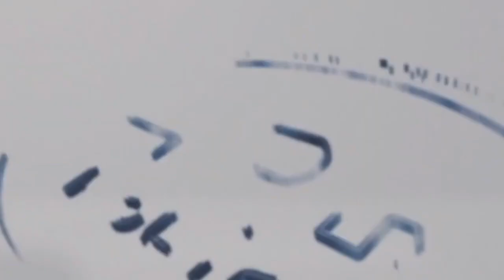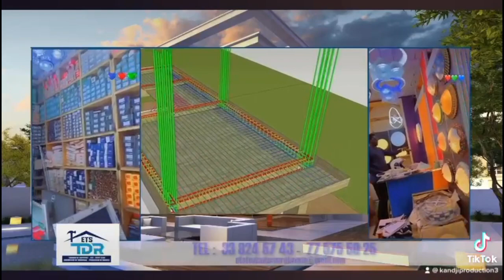🚨L'arrivée de Siteu devant Lac De Guerre en pleine forme...